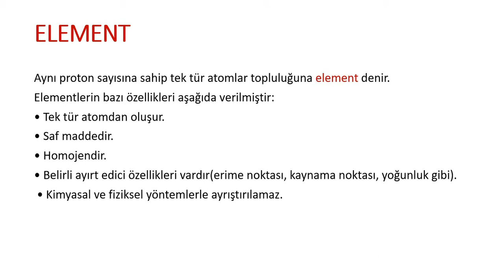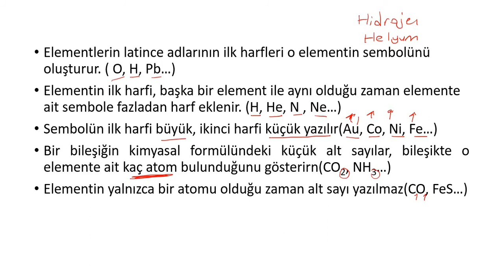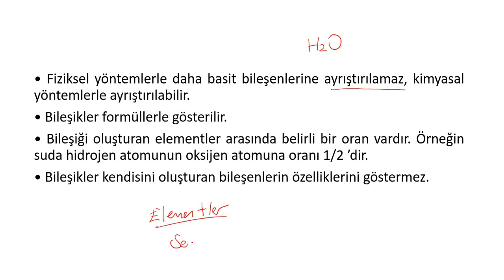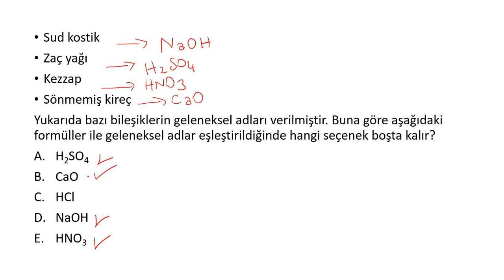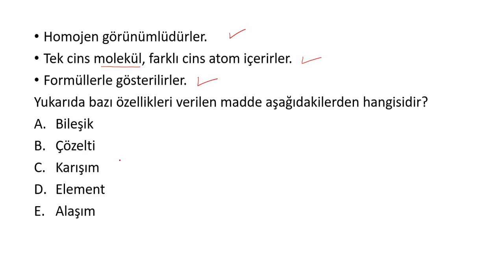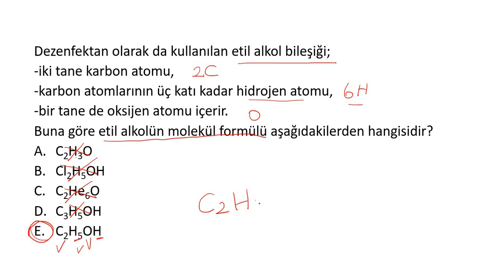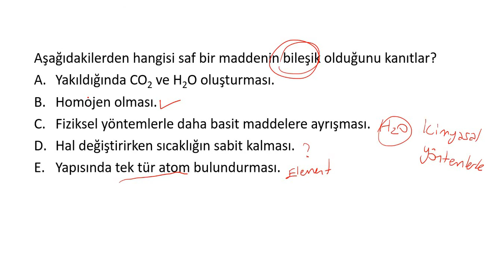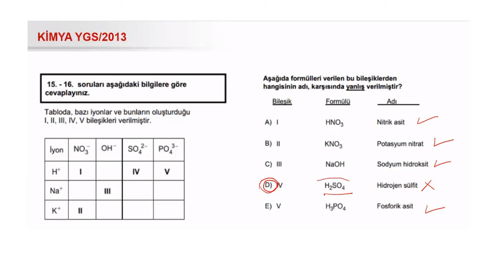Kimyanın Sembolik Dili